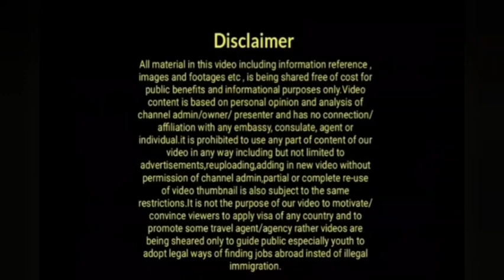Boris Johnson Big Plan On Illegal Immigrants|New Decision For Illegal Immigrants|Uk Immigration News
illegalimmigrants Uk